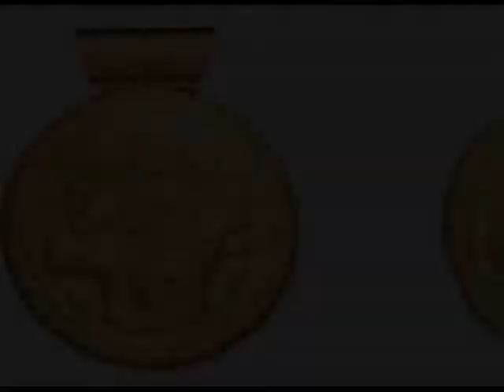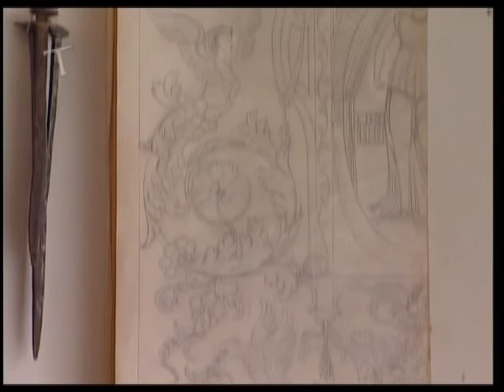tradizionando 5 parte